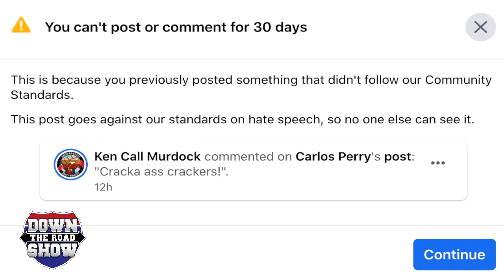Zuckerberg and Facebook Jail - Community Standards BS on Hate Speech Sucks and is not Accurate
Ken Call Murdock FB account is in Facebook Jail for making fun of White Racists yet again. As a White Cis Man myself it's pretty stupid that I am not allowed to call out the racists that share the same skin color as me OR make fun of Fragile Male Egos that usually are White Males by saying Men are Trash. Especially when I have Women Friends that report and complain their STALKERS for Harassment on both Facebook and Instagram that Zuckerberg and his Community Standards do nothing about. They usually end up deleting their accounts and create all new accounts to protect themselves! FUCK OFF zuckerberg!!!